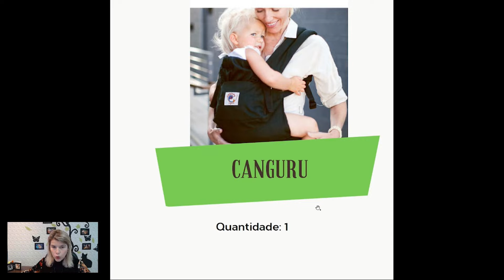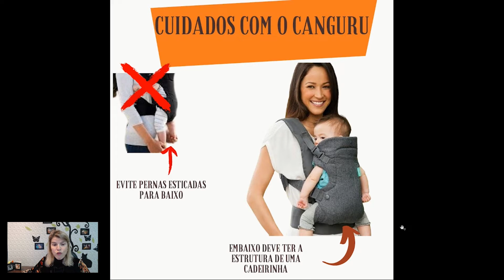Uso de cangurus e slings no pós-parto // Dra. Jordanna Leão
Meu bebê só quer ficar grudado comigo! E agora?

Um dos grandes problemas para as mamães no pós-parto, é que não estão acostumadas com um bebê precisando, e EXIGINDO 🤣, atenção e colo o tempo inteiro!

E nesse vídeo eu vim trazer uma dica de como facilitar para a mamãe que ela proporcione esse calor materno para o bebê o quanto ele precisar!

Canguru e slings!

É preciso ter vários cuidados com a escolha e utilização desses produtos!

Primeiramente, para utilizar o sling, é preciso fazer um curso!

Mas para o uso de cangurus, é preciso apenas se atentar aos detalhes que eu compartilho no vídeo.